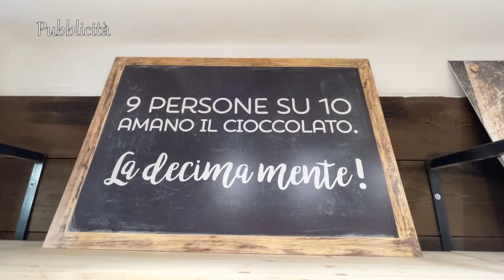CASTIGLIONE DEL LAGO-PIERANTONIO 0-1 ECCELLENZA 28 gennaio 2024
Servizio di Giorgio Fanfano